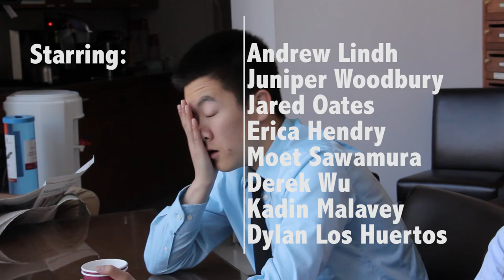Improv Drama Team! - CalTV Comedy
"Whose Line is It Anyway?" - more like who cares whose line is it because life is ultimately pointless in the end :(